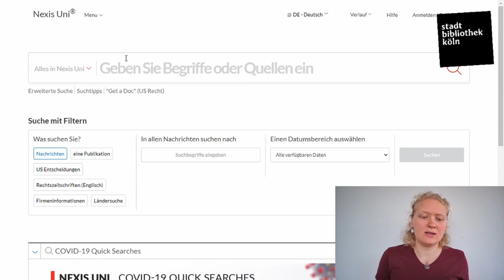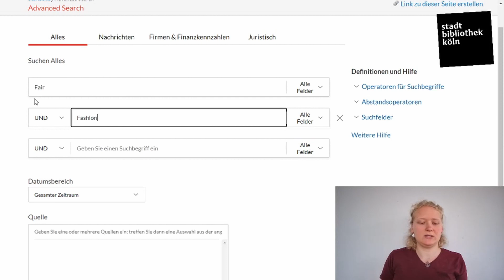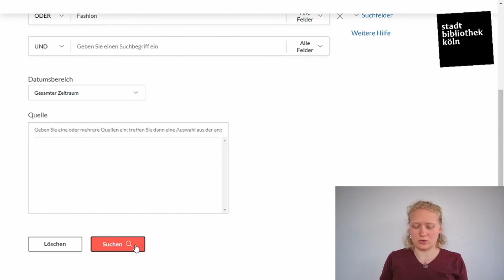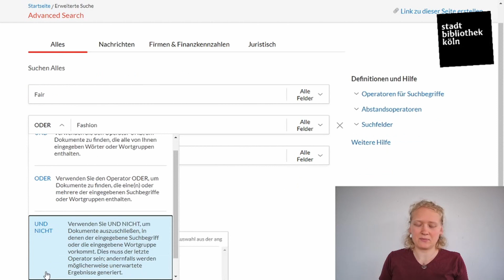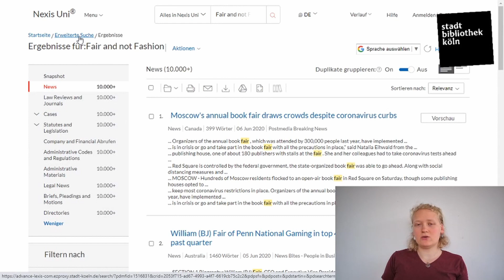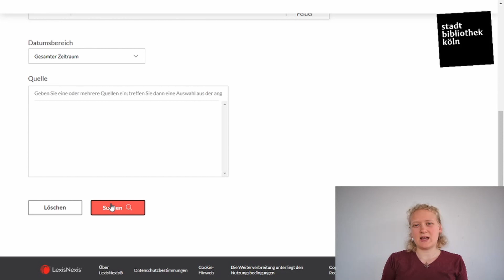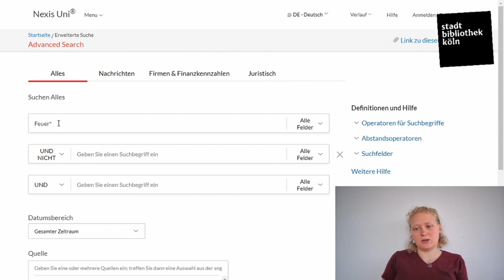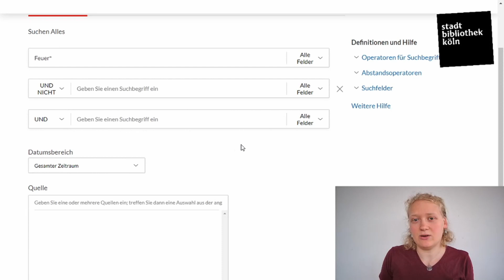Nexis Uni - Erweiterte Suche und Operatoren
Enthält:
- Einführung in die Erweiterte Suche
- Nutzung der verschiedenen Operatoren bei der Suche

(fr)